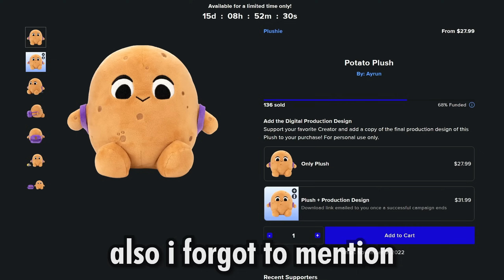Attempting DBD’s Hardest Challenge | Hardcore Survivor Ep. 1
Welcome to the First Episode of Hardcore Survivor, in this series @TheJRM @notOtzdarva ​@dowsey and myself share 31 survivors between us, when one of us dies that character is lost FOREVER, we ALL have to reach Iridescent 1 without every survivor dying to complete the Challenge!